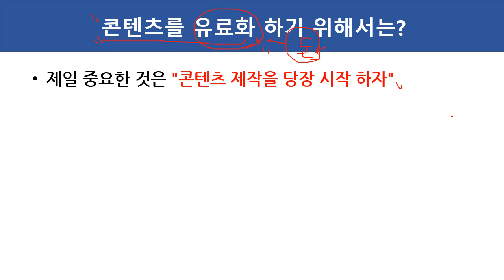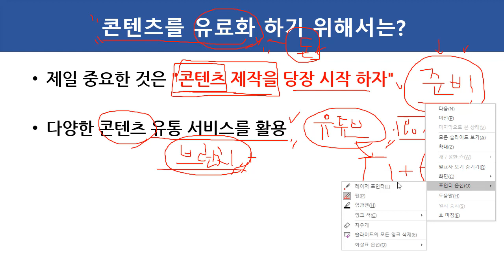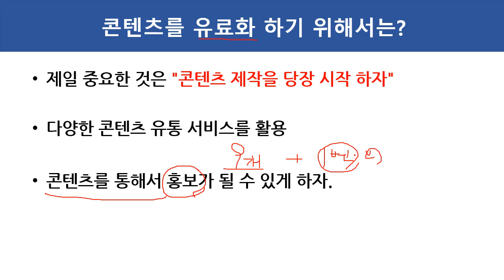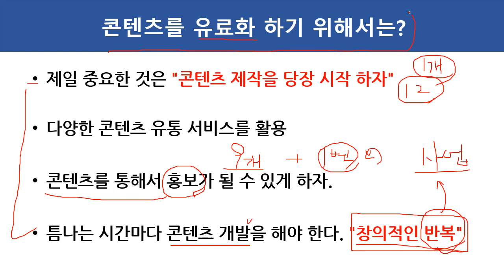(1인 기업) 콘텐츠를 유료화 하기 위해서는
보안프로젝트 )에서 제공하는 1인기업, 창업, 콘텐츠 제작에 관한 강의입니다. 이번 주제는 "(1인 기업) 콘텐츠를 유료화 하기 위해서는" 입니다.